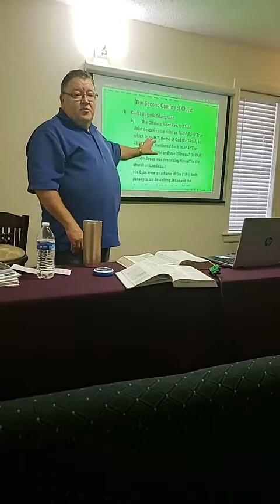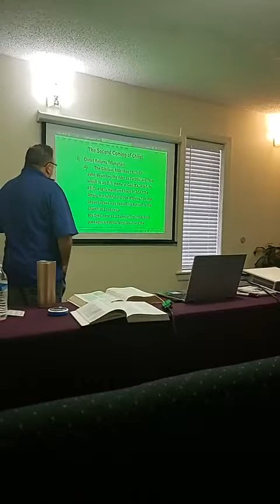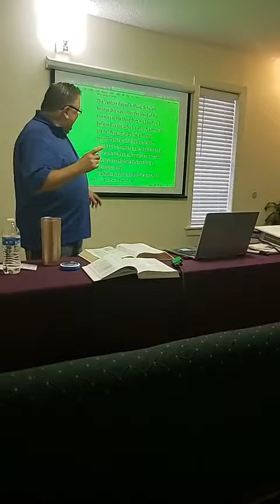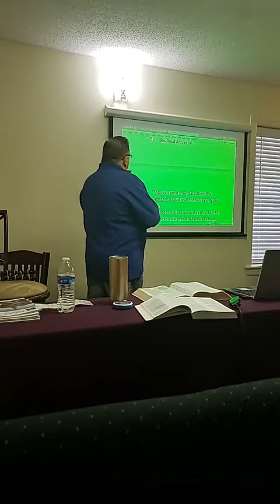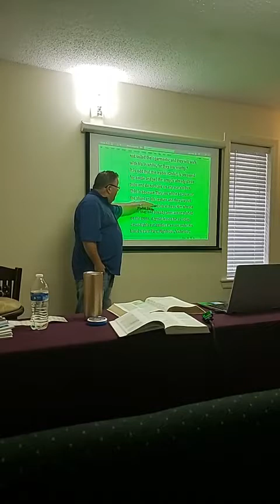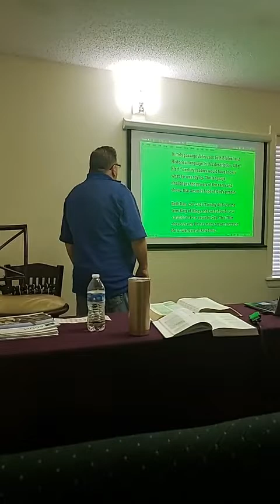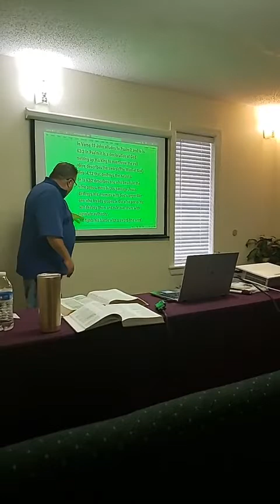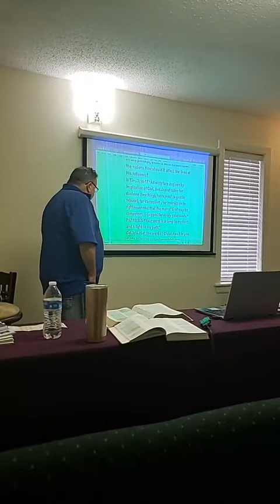SS Oct 2020